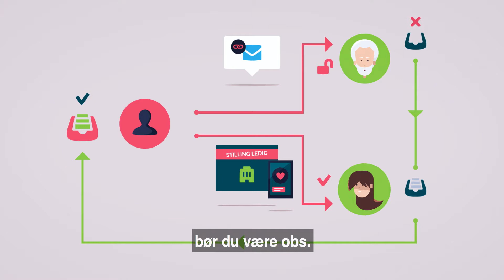Film 15 Eika Sikkerhet